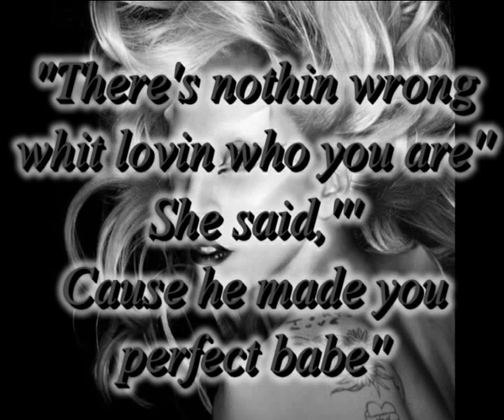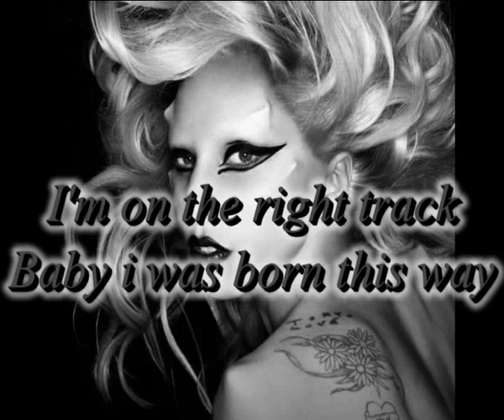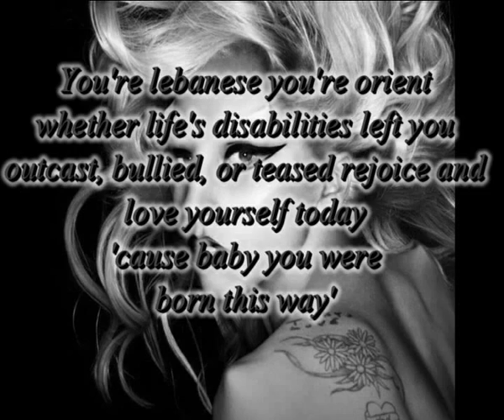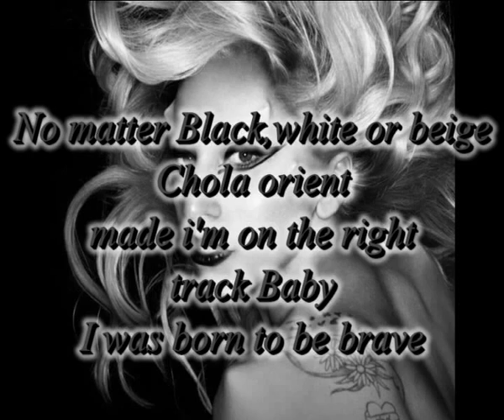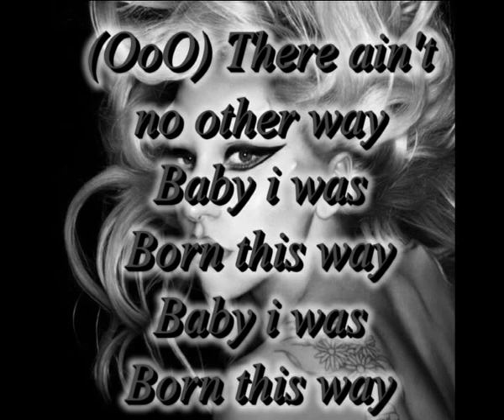Lady GaGa Born this way Lyrics Instrumental|Karaoke+download the official song